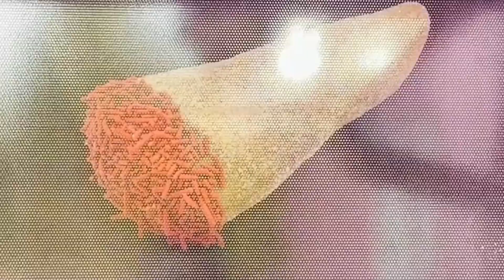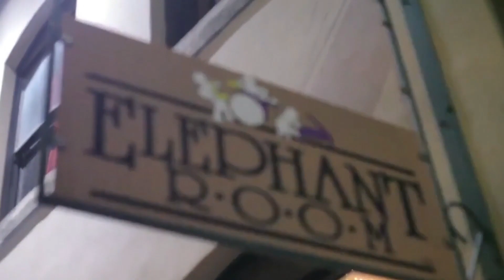Uncover the Secrets of Astrology: Explore U.S. Towns Aligned with Your Zodiac Sign#travel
Embark on a celestial journey through the United States with our astro-guide as we reveal the perfect U.S. town for you to visit, all based on your zodiac sign. Whether you're an adventurous Aries, a grounded Taurus, or any sign in between, we've curated the ideal destination for your astrological traits. Explore the diverse landscapes and experiences that await you in these charming U.S. towns.